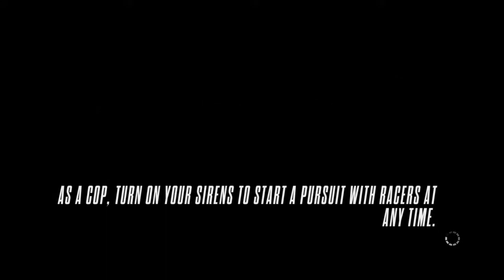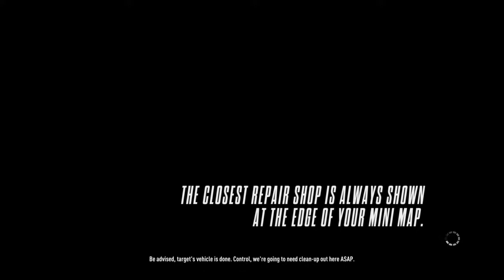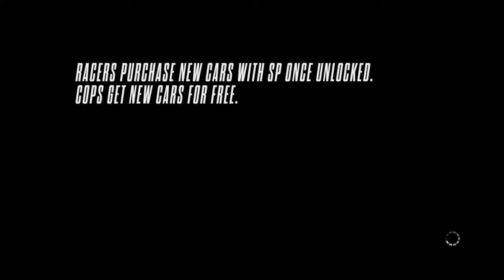Isaiahking Maria Felix Fast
💯 🔥🔥🔥🔥 so mad and so sad  love you everybody live broadcast on the game very much everybody